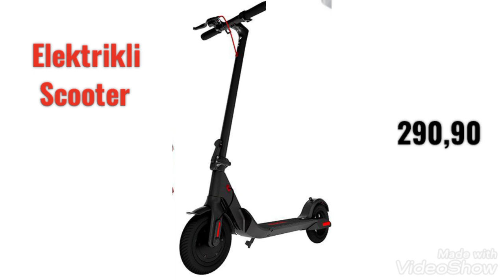BİM BU HAFTA BİM 7 EYLÜL 2021 KATALOĞU BİM AKTÜEL BİM AKTÜEL KATALOĞU BİMDE BU HAFTA BİMSAKSI